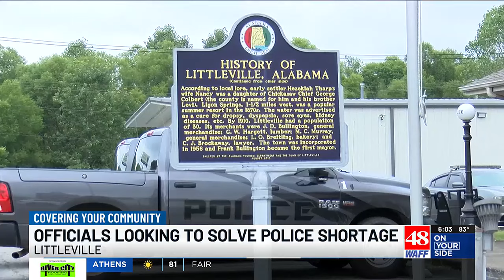Littleville officials are looking to quickly hire police officers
Two of the three officers working for the Littleville Police Department found other jobs and left.